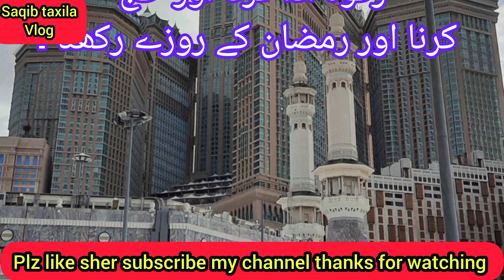November 19, 2023